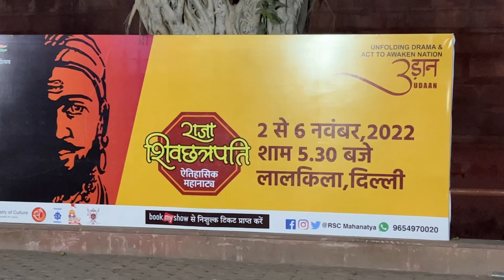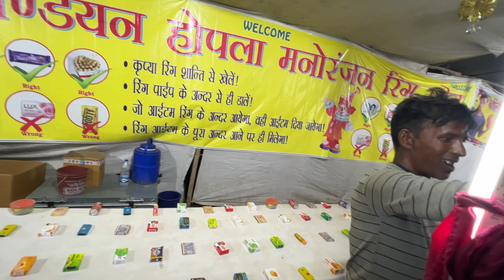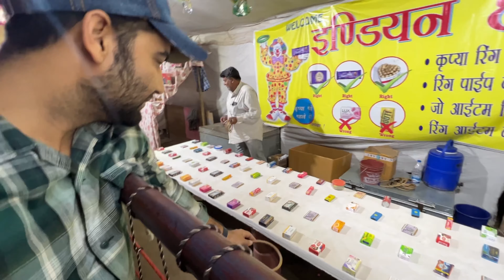The Biggest Drama Show On Shivaji Maharaj | Tigdi Vlogs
hit likes.